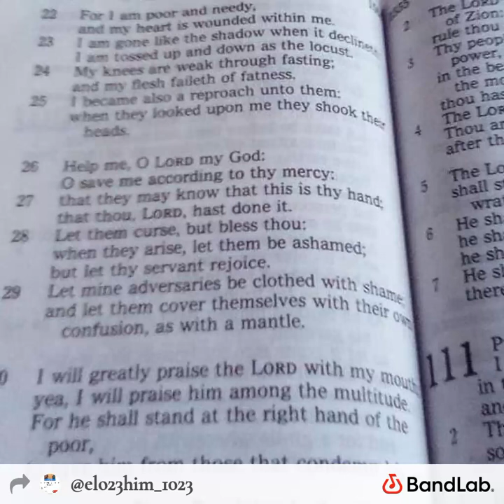THE 🎶 ***/MOSTHIGH- JESUS JUSTUS, JUSTICE- YASHA JUDHA IS SALVATION MESSIAH COMING IN GIFTED